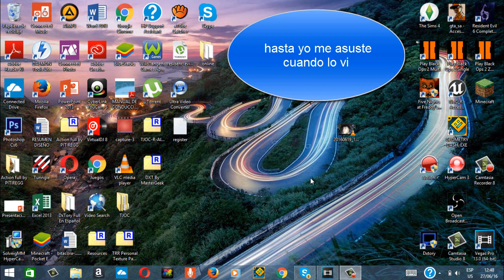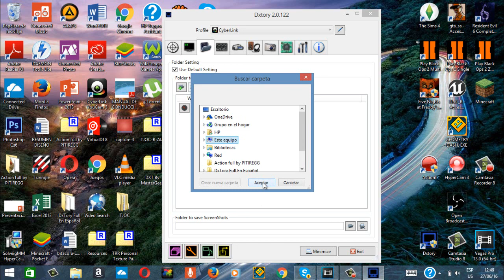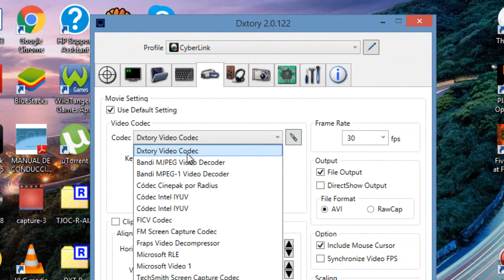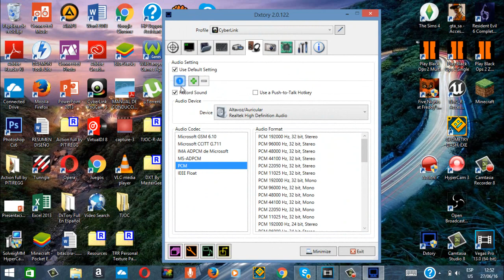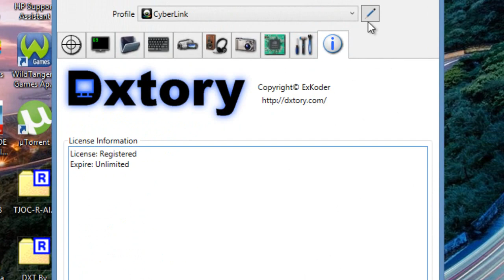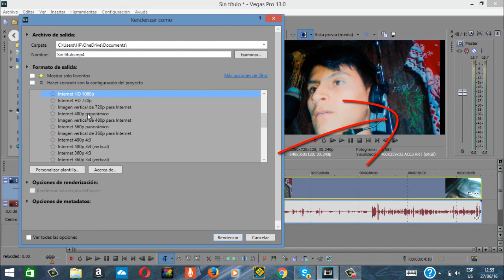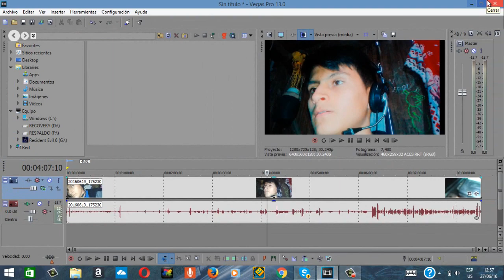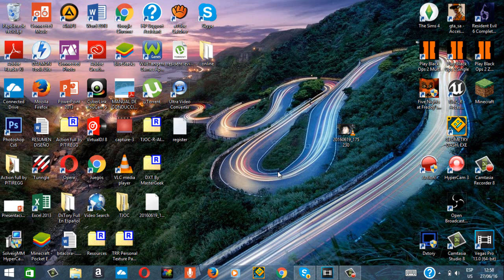COMO GRABAR GEOMETRY DASH 2.1 EN (720 Y 1080P) (bien explicado) + (mis recomendaciones)